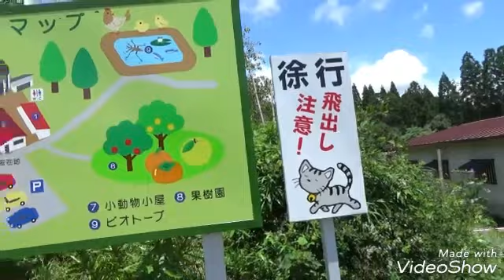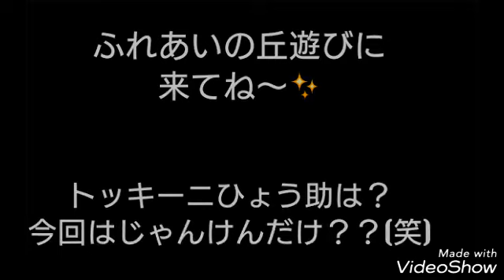宮崎県都城市 ふれあいの丘 【トッキーニひょう助の旅第二十五話】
今回は九州の【宮崎県都城市】ふれあいの丘に観光に行って来ましたよ✨👍
景色もよく動物さんも近くで見れました✨
機会があったら遊びに来てくださーいね✨🐴